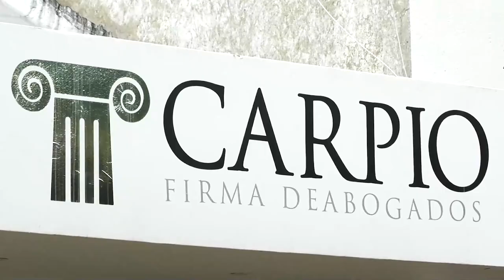ASESINARON A ´LUMINATI´ DE UNA PUÑALADA EN EL CUELLO EN TIERRA PROMETIDA